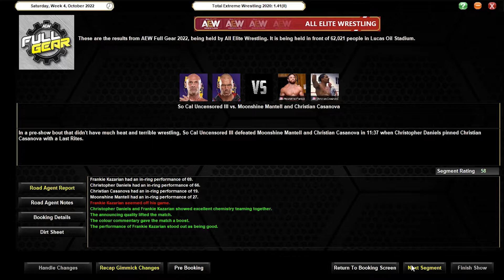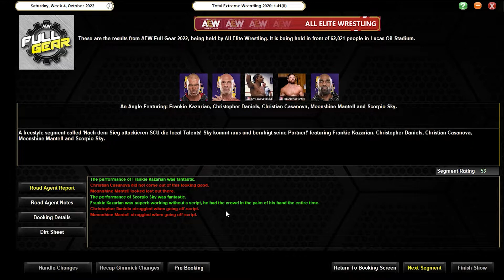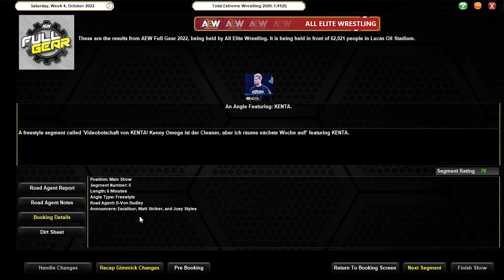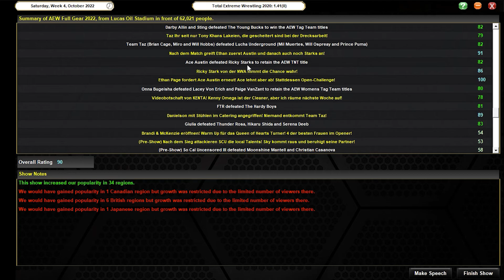TEW 2020 - #155: AEW Full Gear 2022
Wir starten ein zweites Szenario, wo wir ALL Elite Wrestling übernehmen und dabei in die Rolle von Cody schlüpfen.